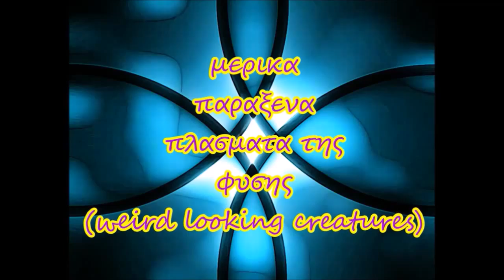weird looking creatures|παραξενα πλασματα της φυσης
Α slideshow of really weird and sometimes bone chilling creepy creatures of our planet
Συρραφη φωτογραφιων απο διαφορα παραξενα πλασματα της φυσης